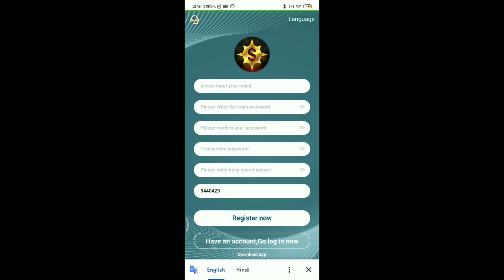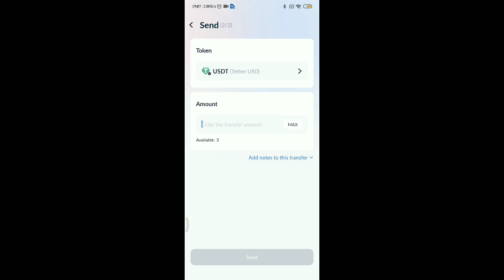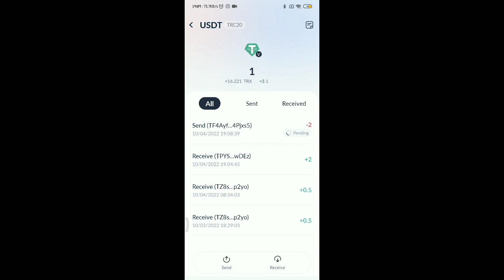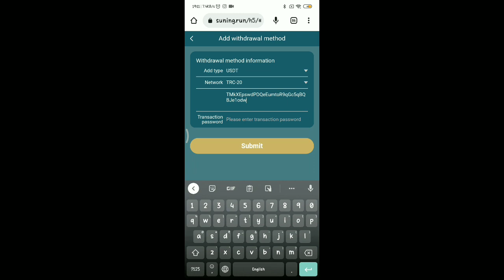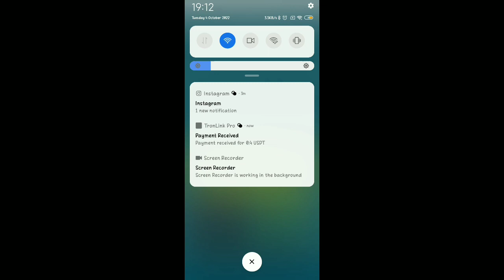New Paytm Earning Phone pay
🔥Free USDT Earning Site |💰Get Free Crypto |💥Crypto Earning Apps | USDT Free | Earn USDT | USD Earn

🛑Telegram Support :- @aktzoney

Best Earning App Topics Covered In This Video:-

free usdt Usdt
Earning sites earn
free usdt earn
free usdt daily
coin how to earn
free usdt
2022 make money online
site free usdt
faucet claim
free usdt free
usdt earn bot
tether usdt app free
usdt coin earn free
tether free usdt in trust wallet
free usdt mining site 2022
usd

TOPICS COVERED -:

earning app
crypto earning
free usdt dollar
earning website
earning app 2022
free usdt
earn dollar
earning app today
dollar free
earn dollar
usdt best dollar earning app
best earning website 2022 without investment best trading app without investment
usdt earning app 100 payment proof
online earning app 2022
100 per day earning app
best tradibitcoin

order grabbing app without investment order grabbing app today
order grabbing earn money without investment
order grabbing app without investment 2022 order grabbing and earn money